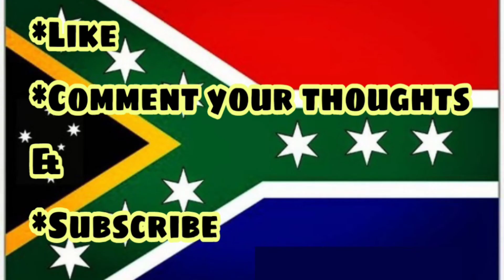Oshay Duke Jackson Response Fresh&Fit Needs to be out of the manosphere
Well I agree with Oshay Duke Jackson. the manosphere community can't afford to have bad apples...🤷🏾‍♂️